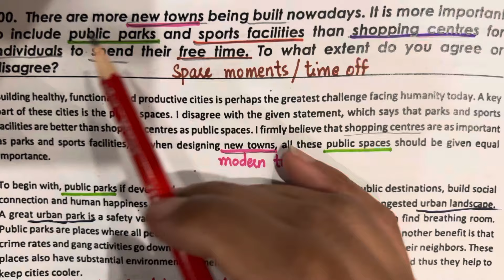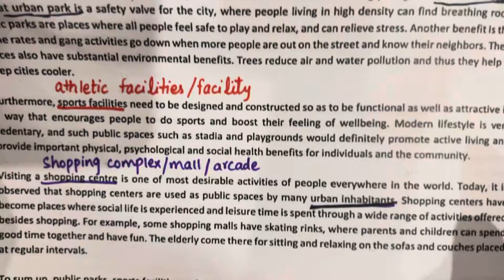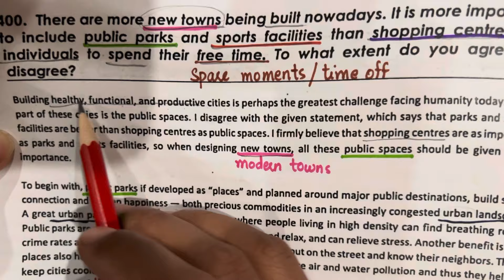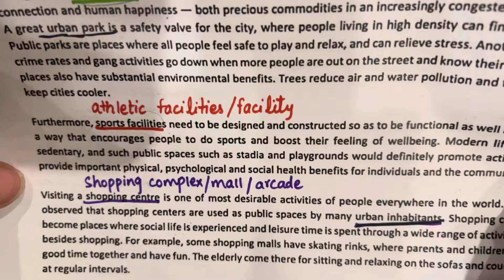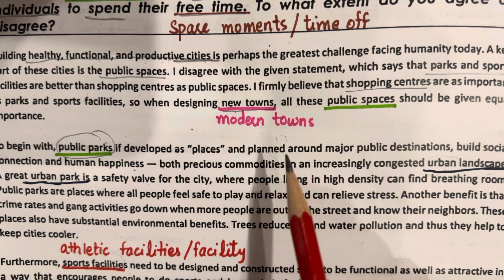IELTS WRITING TASK 2 ESSAY | PUBLIC PARKS | SPORTS FACILITIES | SHOPPING CENTRES | SYNONYMS